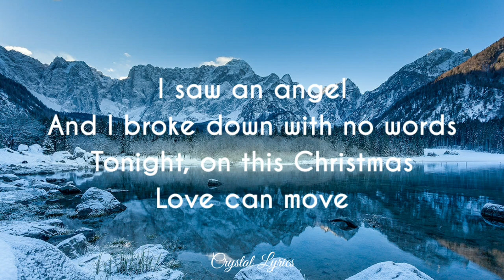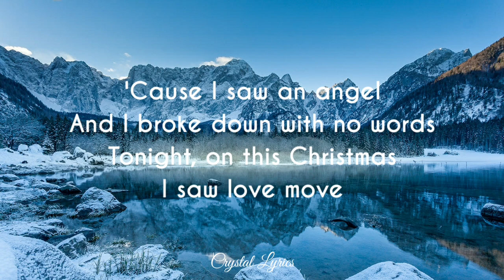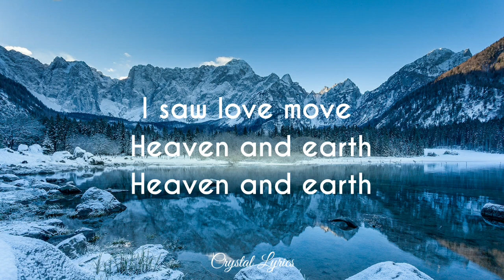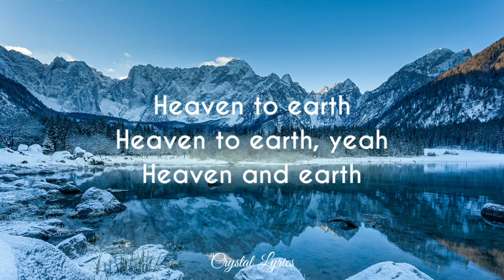Leslie Odom Jr. - Heaven & Earth (lyrics)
0.17 Lyrics Start

Lyrical video for Heaven & Earth by Leslie Odom Jr.